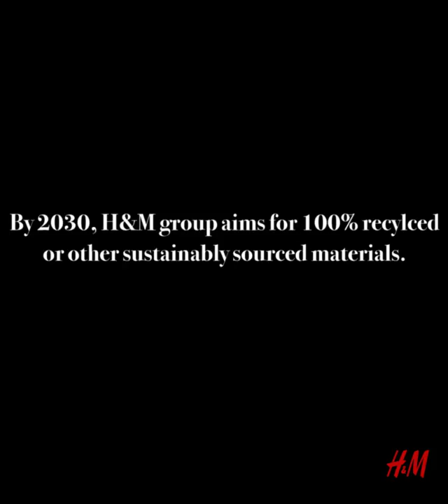Emmanuelle Chriqui & Constance Zimmer Want You to Recycle Your Clothes at H&M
We’ve partnered with H&M to spread the word that garment recycling can prevent textiles from ending up in trash bins. Don't toss your old clothes! Avoid the landfill by recycling used clothes, towels, and sheets at any H&M location. H&M was the first fashion company to launch a clothing collecting initiative worldwide. Join EMA Board Members Emmanuelle Chriqui and Constance Zimmer in recycling your clothes.